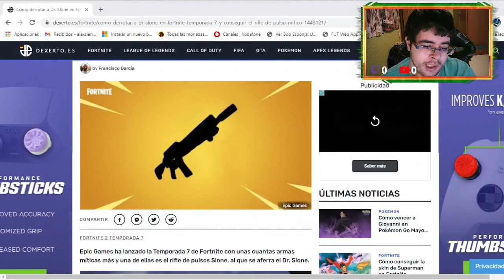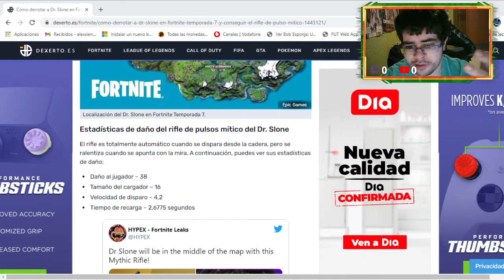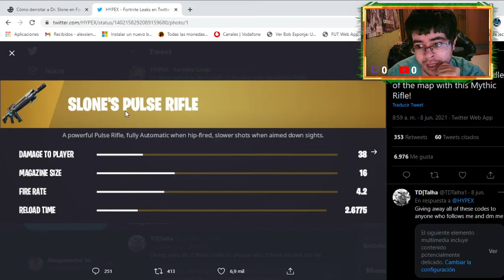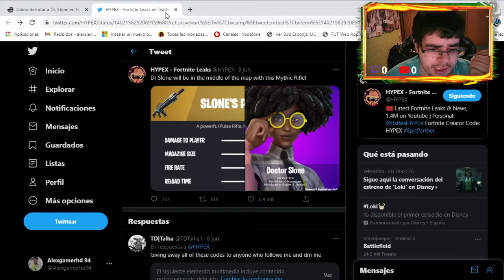arma mitica de la temporada 7 capitulo 2